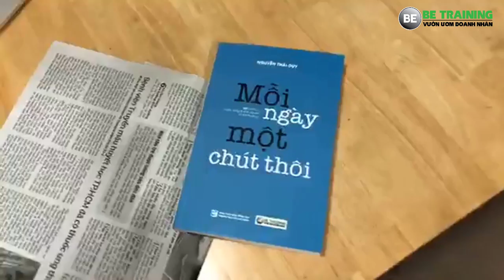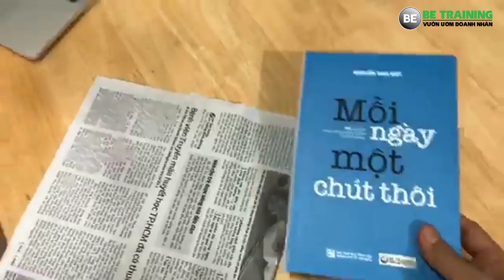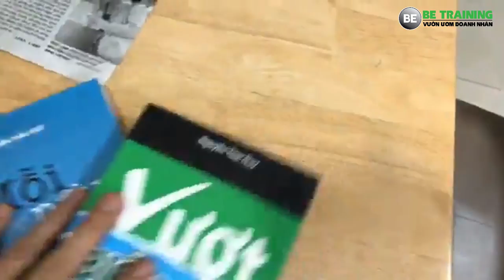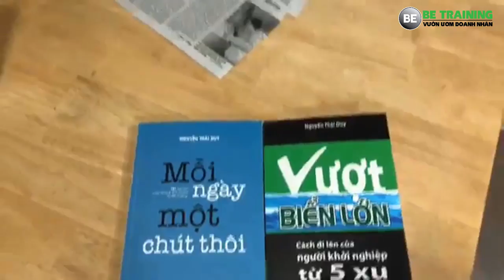06 sai lầm trong dinh dưỡng cho trẻ - Bài 219